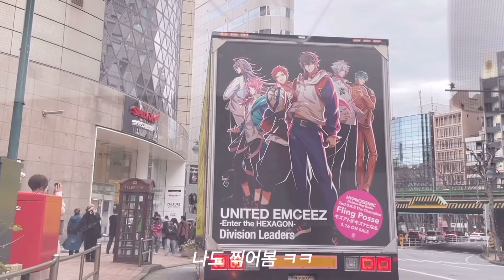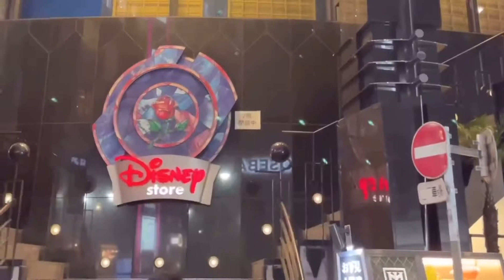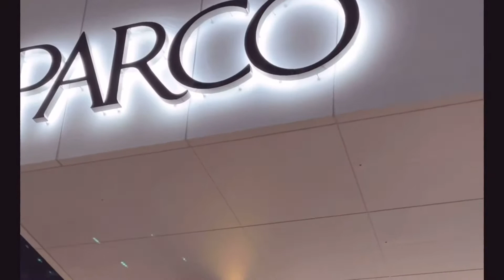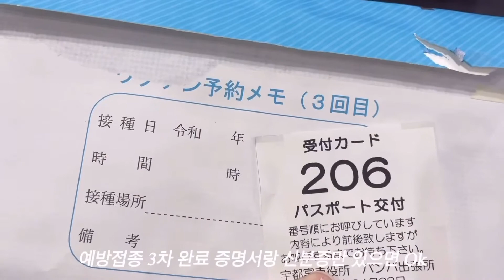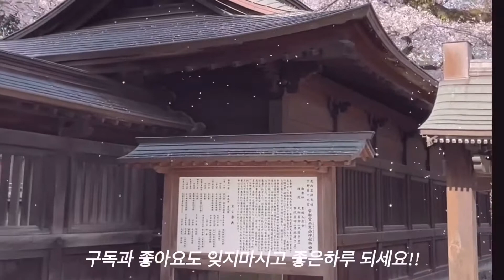vlog TOKYO 오랜만에 가본 시부야✨센터거리 미야시타 공원 東京渋谷行ってきました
언어 설정은 자막에서 바꿔주세요!